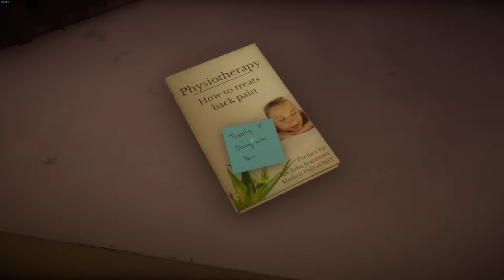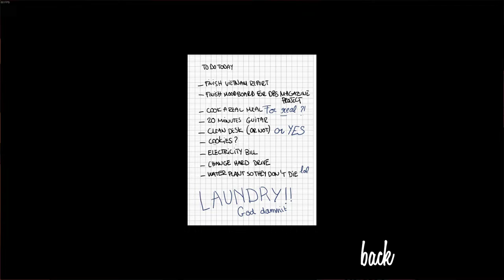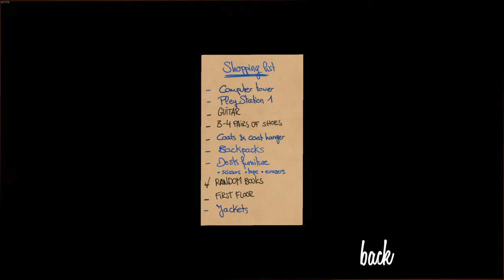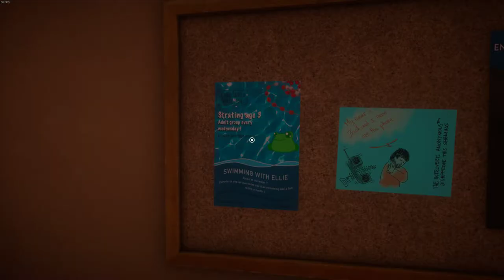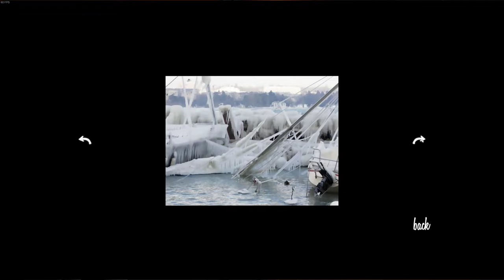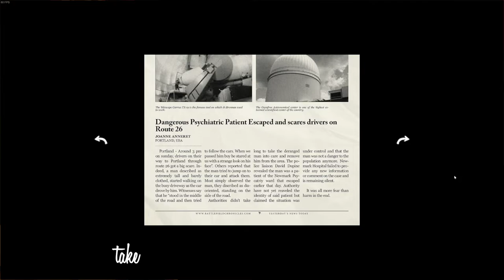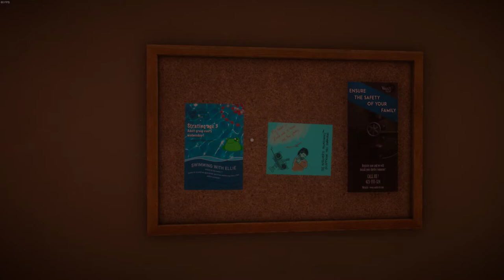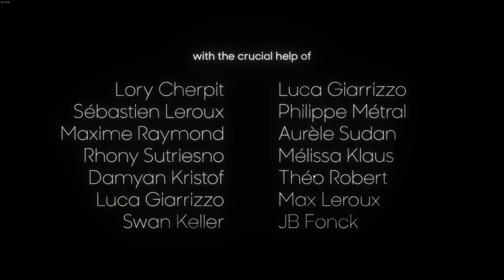Answer Knot - Was ist nur geschehen??Kann ich meiner Freundin helfen? Finden wir es herraus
"Answer Knot" ist ein kurzes, kostenloses storygetriebenes Exploration-Spiel aus der First-Person-Perspektive.

Wir sind allein zu Haus. Unsere Partnerin June ist gerade mit dem Auto auf dem Weg von der Arbeit zu uns heim und meldet sich immer wieder über den Anrufbeantworter. Sie sagt uns zum Beispiel, daß wir die Couch ein wenig aufräumen sollen, also legen wir die heruntergefallenen Kissen wieder auf die Couch.

Und wir schauen uns in unserem Haus um. Wobei Haus reichlich übertrieben ist, denn wir können uns nur im Wohnzimmer, der Küche, die direkt ins Wohnzimmer übergeht und im Flur bewegen. Die Treppe nach oben ist durch einen unüberwindbaren Wäschekorb verstellt und alle Türen zu anderen Räumen sind funktionslos. Merkwürdig, warum Entwickler auf so billige Begrenzungen zurückgreifen und nicht einfach von vorneherein die Wohnung kleiner machen.

Das stört nämlich hier besonders, weil nämlich ansonsten die Immersion ziemlich gut gelungen ist und sehr auf realistische Details geachtet wurde. Das Nutzen der immer gleichen Assets, wie man es aus Genrekollegen kennt, gibt es hier nicht. Die Einrichtung und die enthaltenen Gegenstände wirken authentisch und geben einen guten Einblick in die Lebensgeschichte unsere Protagonisten. Vieles wird über Photos erzählt. Wobei erfrischenderweise unser Leben bisher kaum dramatisch verlaufen ist, sondern wir uns in einer ziemlich durchschnittlichen Beziehung und in einem recht gewöhnlichen kleinbürgerlichen Leben befinden. Umso glaubwürdiger sind dann aber auch die kleinen Schnipsel, die Erinnerungen, oder auch die Flyer, die in der Wohnung herumliegen. Und auch die zahlreichen Post-Its, die überall in der Wohnung verteilt sind und kleine Kommentierungen liefern.

Dramatisch wird es erst im Laufe des Spieles, denn June gerät nicht nur in einen Stau, sondern auch Polizei und Militär fahren auf. Irgendetwas großes Schlimmes scheint passiert zu sein. Der Plot ist an sich gut geschrieben, die Wendungen sind allerdings alles andere als unerwartet.

Grafisch nutzt das Spiel die Möglichkeiten der Unity-Engine geschickt aus. Vieles ist nicht nur schick und realistisch, sondern auch richtig plastisch. Auch der Sound unterstreicht die realistische Atmosphäre. Die niedrig schwebende Musik bleibt stets im Hintergrund und fungiert als flauschiger Teppich.

Etwas merkwürdig ist die Spielmechanik. So können wir kaum eine Schublade öffnen, es sei denn, der in ihr befindliche Gegenstand wurde gerade indirekt im Telefonat erwähnt. Dann können wir auf einmal diese bestimmte Schublade öffnen, die vorher unzugänglich war. Im Sinne einer Stringenz hätte man das geschickter lösen können.

Je nachdem wie genau man sich in seinem Spiel- und Wohnbereich umschaut, wird man wohl gut eine halbe Stunde beschäftigt sein, bis man das Ende erlebt. Diese halbe Stunde ist sinnvoll und atmosphärisch gefüllt und bietet einen interessanten und intelligenten Einblick in ein Leben, eine Situation und eine Geschichte. Und das alles auch noch auf insgesamt hohem erzählerischem Niveau.

Selbst wenn "Answer Knot" eine geringe Summe verlangen würde, wäre es zu empfehlen. Da es auch noch kostenlos ist, sollte sich jeder diesen kleinen Trip gönnen.

Wertung:
8/10 Atmosphäre
8/10 Story
8/10 Grafik
8/10 Sound
6/10 Spielmechanik
6/10 Balancing
8/10 Spielspass

Fazit:
Niveauvolle Anruf Beantwortung.

8/10 Gesamtwertung